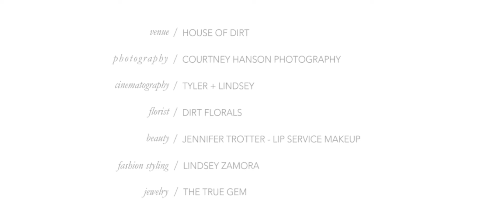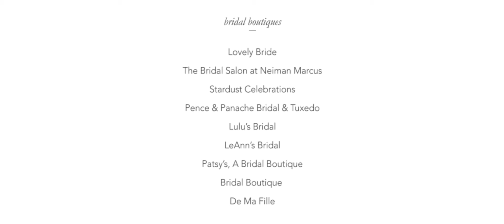Prairie - Brides of North Texas Gown Shoot